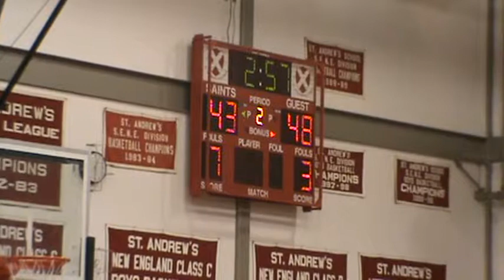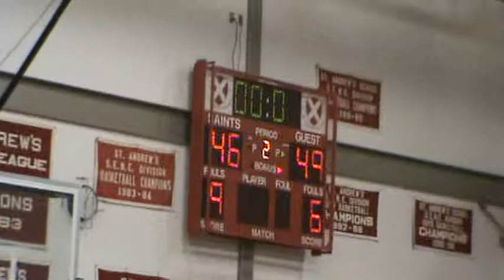12-7-13 - Kent v. Brimmer & May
Final Score: 46-49 Brimmer & May